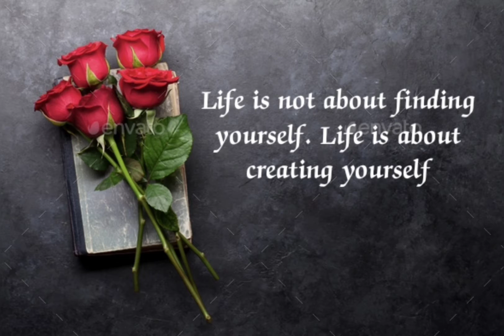study WhatsApp status💞 books lovers ..... Study( feel the music )..... 🎓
# attitude status for girls 🔥swag status😎
 # motivation status 🤟🏻
# study status☺️
 # couple stutus❤️
Take care of mother take care of your mother I will take care of my mother I'm single I take care of my mother statu staking care of my mother with dementia. motivations video exam whatsapp status with cute song. cute pretty girls whatsapp status video
anime WhatsApp status and attitude for boys. tera fitoor enjoy every moment of your life whatsapp status
Self respect  first priority so please respect  every one what app status
I'm single I take care of my mother statu staking care of my mother with dementia. motivations video exam whatsapp status with cute song.anime WhatsApp status and attitude for girls

Motivation status 😘
enemy status for boys🤟🏻
enemy status for girls😎